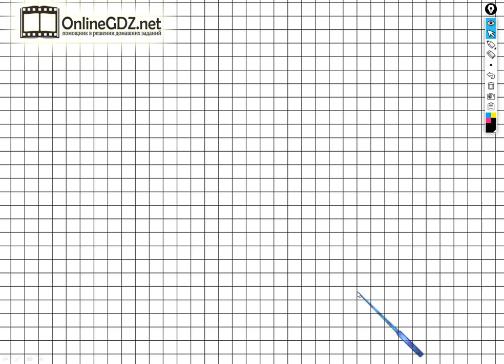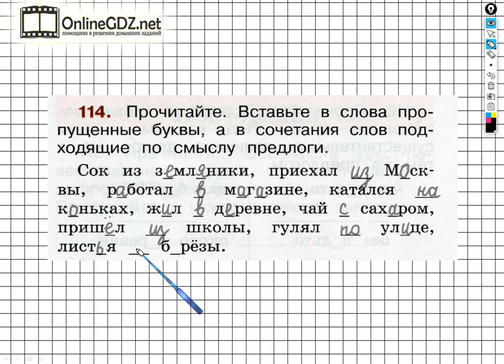Упражнение 114 - ГДЗ по Русскому языку Рабочая тетрадь 2 класс (Канакина, Горецкий) Часть 2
Если хотите выполнить задание №114 на странице 53 вам необходимо уметь вставлять пропущенные буквы и предлоги. После просмотра нашего видео это задание сможете выполнить за 1 – 2 минуты.